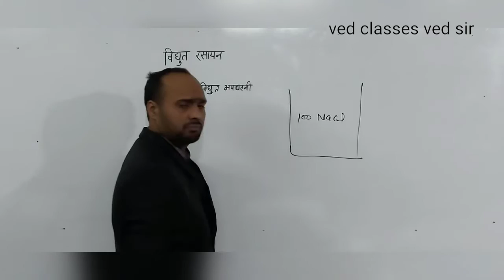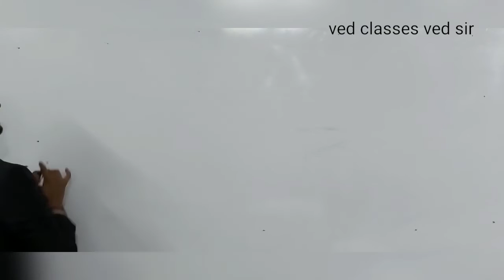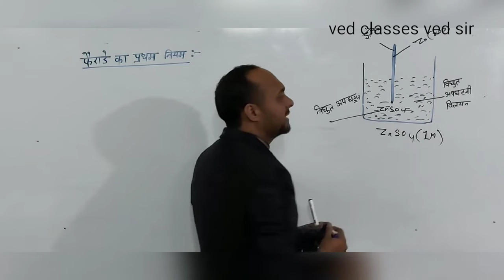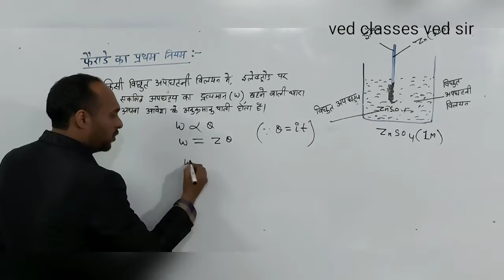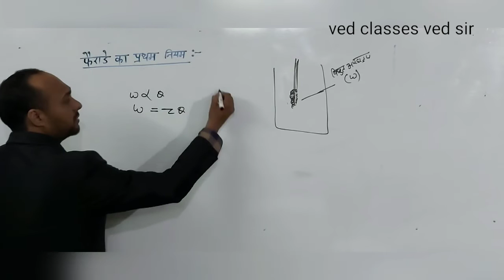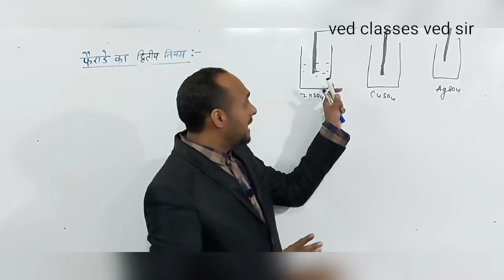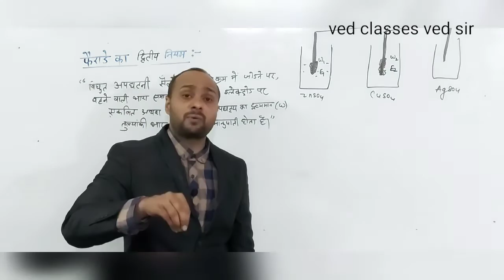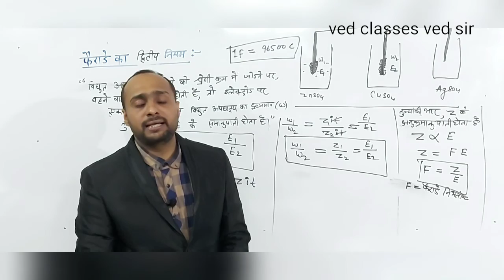फैराडे का विद्युत अपघटनी नियम/faraday law of electrolysis|12th class|u.p/u.k/bihar board/ by ved sir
फैराडे का विद्युत अपघटनी  का नियम उत्तराखंड, उत्तर प्रदेश झारखंड ,बिहार सभी हिंदी बोर्ड के लिए महत्वपूर्ण टॉपिक है। जो 2 से 3 मार्क्स का आता है । यह विद्युत रसायन पाठ में है।